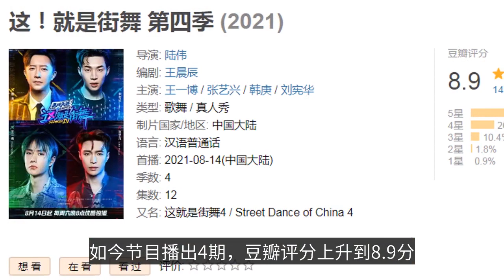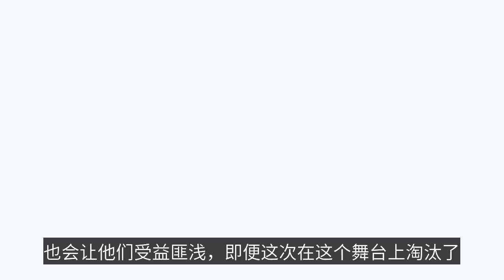王一博成4位隊長中的嚴厲擔當，拒絕日本舞者被讚，難怪央媒也誇-Wang Yibo became the stern responsibility of the four captains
This is Street Dance 4" (hereinafter referred to as Street Dance 4) can be called the pinnacle of this year's variety show, why do you say so? First of all, this show has an excellent history and has been successfully held for 3 sessions, each of which has left a deep impression on the audience and each of which has unearthed a lot of street dance talent for the dance world. Because of the rich experience, the audience has more expectations for the fourth season. Now that the show has aired for 4 periods, the Douban score has risen to 8.9, which is the ceiling for variety show ratings, and has set a new record for the high ratings of the first three seasons of the show. Secondly, the guests participating in this program are really interesting, especially the four star captains, respectively by Han Geng, Zhang Yixing, Wang Yibo, Liu Xianhua, each of them has a pivotal role in the entertainment industry, so by their participation in this program, it is natural to achieve the effect of "first hot before broadcast". In the fourth installment of this season, a small climax was ushered in, and I believe that viewers who have seen this episode can relate to it. In the first three shows, the four captains led their own team members, after a crossbattle, each team's performance is remarkable, each team was awarded two additional towels, the performance of the four teams, using an idiom to describe, that is, "the flag is equal". Variety shows play to speed up the heartbeat and excitement, in this episode of the show, all the team members have to face a huge challenge, that is, the "49 strong race". The contestants are divided into two teams according to the rules of the show, and after the performance, the four star captains will be judged separately. The contestants who got 4 votes directly advanced, the contestants who got 2 or 3 votes could carry out the "disobedience challenge", and the contestants who got 1 vote were eliminated from the competition, which can be very fierce and cruel. This round of competition, the final result is that half of the contestants will be eliminated, the elimination rate and the speed of elimination, reflecting the cruelty of the program, so that the audience is also full of excitement. As an audience watching such rules, will feel very nervous, in fact, for the four captains, is also a lot of pressure. In the program, the four captains must be "multi-tasking", both to play the role of Burroughs, carefully examine the test to find each player's understanding of dance and music cognition, but also to play the role of the military division, because they also have to prepare for the next various PK competition to choose the most suitable players, only the proper arrangement of the formation The four captains' review of the contestants' performance has become a major point of interest in the program, and viewers who have seen the show will find that each captain has a very different review style, but the most impressive to the audience is Wang Yibo's review style. Han Geng as the oldest brother, his comments always take a very personal route, occasionally humorous, so that other celebrity captains will smile at the same time, but also let the players quickly relaxed mood, will not let the players are always in a "tense" state. Liu Xianhua as a captain, from him to see the most is the devout attitude, always very open-minded, whether it is to ask other celebrity captains, whether it is to ask for advice.